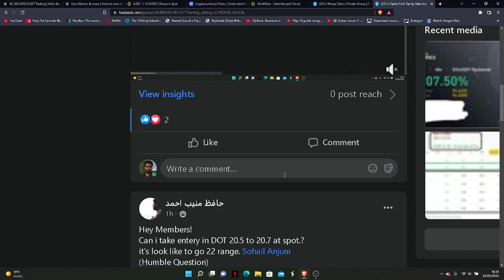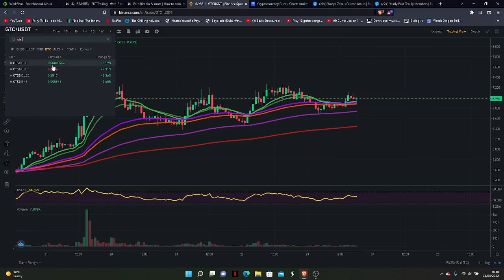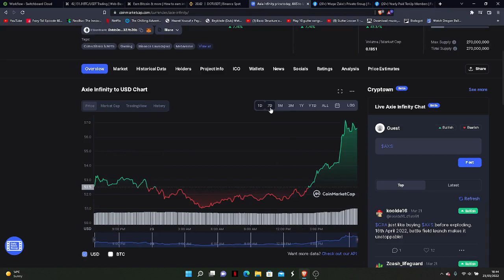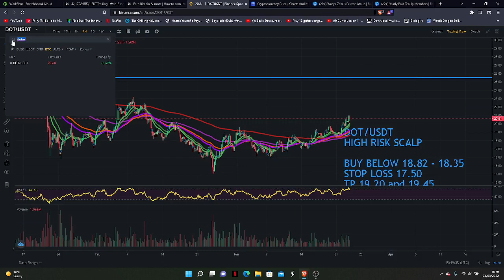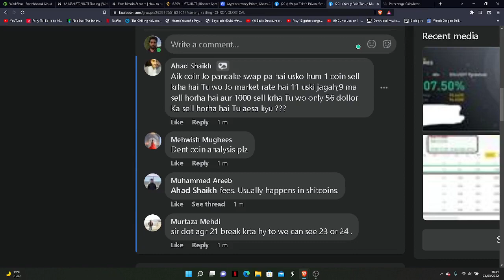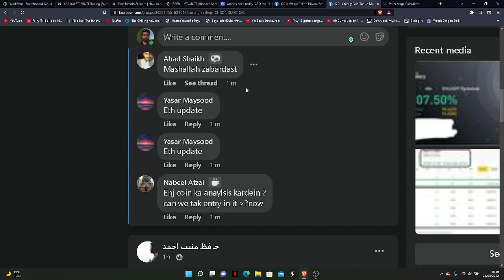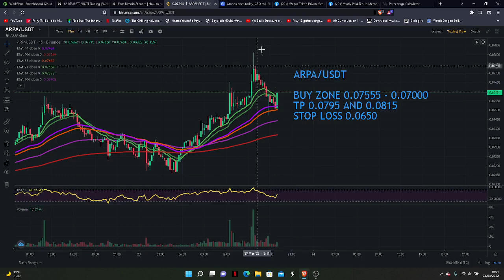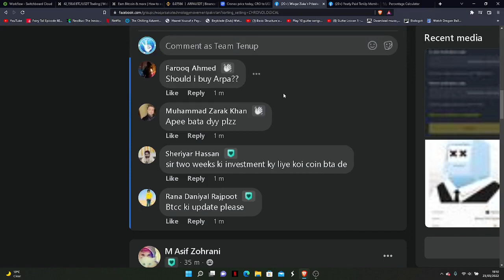Bitcoin Analysis | Crypto Market Update Waqar Zaka | Private Group Video | BTC News